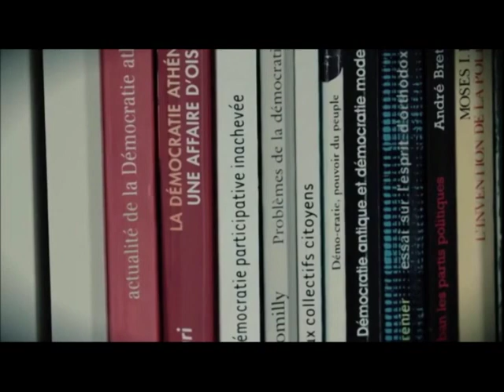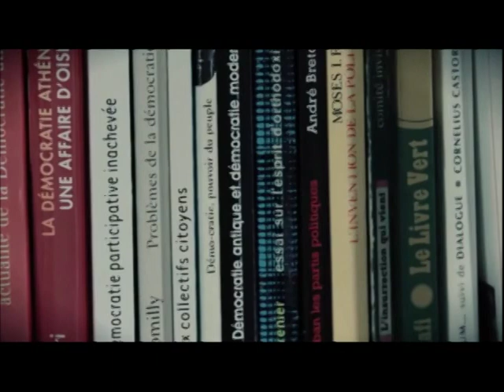Etienne Chouard - qu'est ce que le libéralisme économique, ses mesfaits, ses penseurs.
Différents extraits de conférences d'Etienne Chouard sur les mesfaits de l'ultra-libéralisme économique, avant et après la révolution, la nécessité de séparer les pouvoirs, les politiciens qui trahissent le peuple, la Constitution source du droit, de la nécessite que le peuple établisse la Constitution.